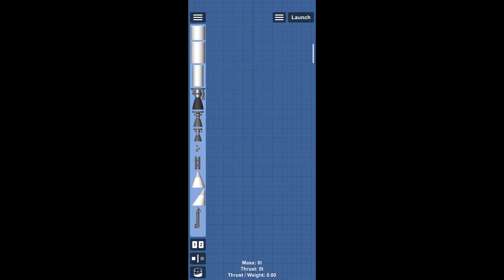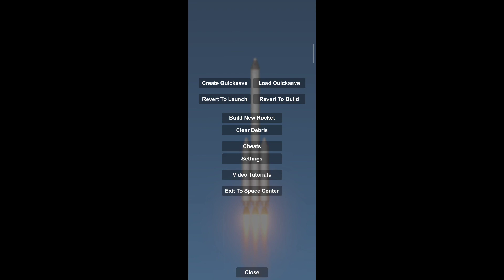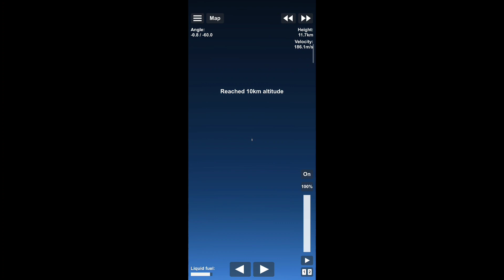Type of Noobs playing SFS#spaceflightsimulator